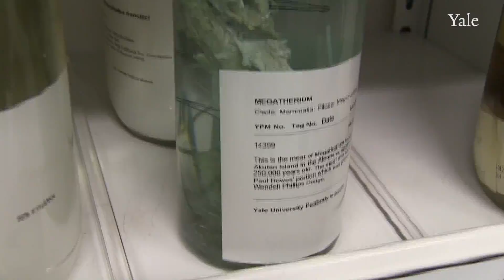Yale Puts Prehistoric Mystery Meat to the Test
A famous dinner for scientists in the 1950s supposedly served meat from a woolly mammoth that was discovered frozen in the arctic. Yale scientists obtained a preserved sample of the meat, which DNA analysis proves is actually from a modern green sea turtle. The green sea turtle is an endangered species, so the flesh sample from the early 1950s has proven to be a valuable record for further sea turtle research.